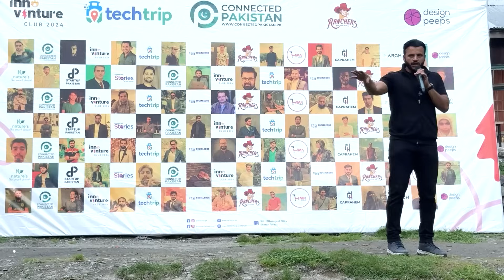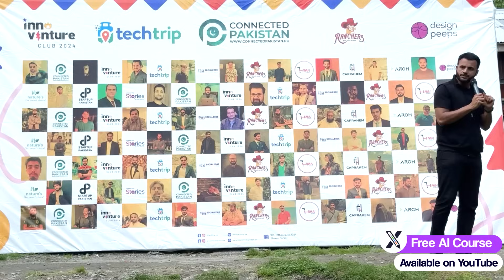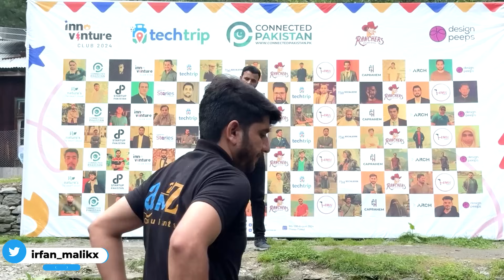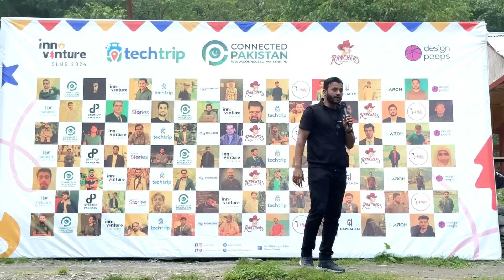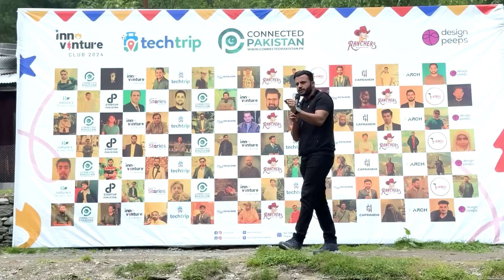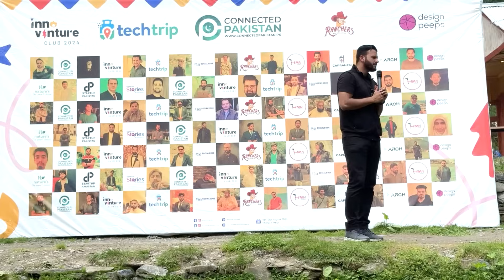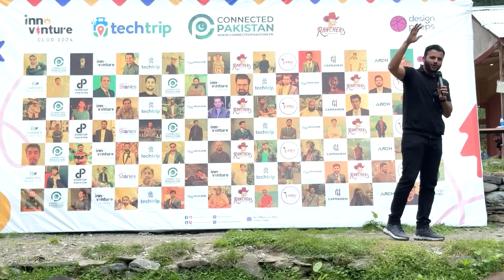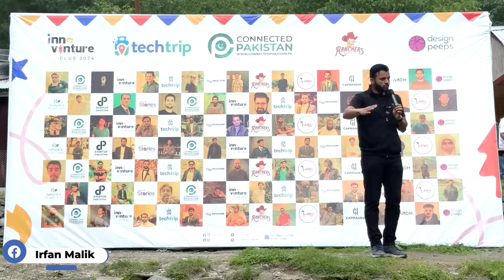Scaling from Freelancing to Company? Don't Make these Mistakes!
In this session, we discuss if you are scaling from freelancing to an agency, you must avoid these mistakes!